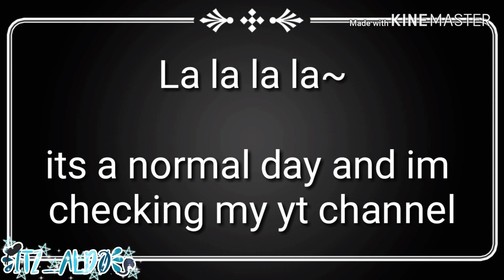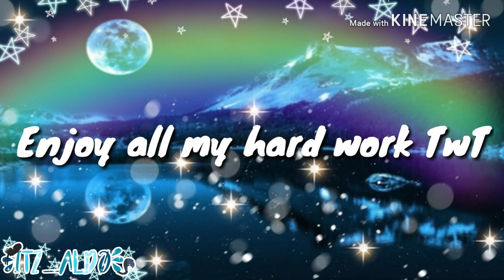~THANK YOU!~370+ Sub & 12k+ Views Special!~Late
THANK YOU THANK YOU THANK YOU THANK YOU THANK YOU THANK YOU THANK YOU 1 MILLION TIMES THANK YOUUUUUUUUUUUUUUUUUUUUUU!

I am very sorry that this is late 😔😣

I have a big problem Wich I think everyone has...S.C.H.O.O.L... I need to practice my math and work on a Spanish project ;-;

I also have my family!💞💕☺️

And my irl+online besties sometimes distract me TwT

Anyways the most important thing is that I'm alive,with good health, and im still able to make videos for ya'll, so I'm very thankful of that 😊😁

Once again I'm very sorry for the late upload and I'm also very sorry for not having great content lately..

So I'm making a video as a sorry for ya'll UwU

It's something ya'll want to know
And I'm finnally showing you UwU

I'm almost done with it UwU
I might upload it tmr! :O :D :3

Anyways baiiiiii!